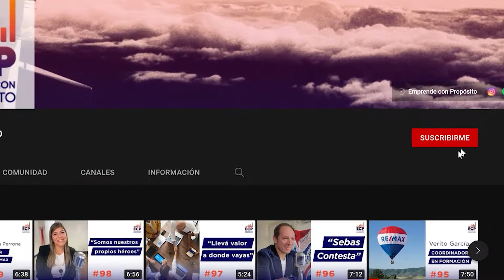¿Cómo dar una mala noticia a un cliente? | EP 105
En este nuevo episodio con preguntas de emprendedores, respondimos las siguientes:

00:12 - ¿Cuál es la ciudad argentina con más potencial inmobiliario?
01:14 - ¿Como hago para trabajar muchas horas y estudiar viviendo afuera?
02:05 - ¿Cómo le comunico a un cliente una mala noticia?
02:41 - ¿Cómo hago para dejar de procastinar?
03:17 - ¿Cómo hacés para estar en todos los detalles? ¿Delegás cosas?
04:22 - ¿Te genera culpa la desigualdad?

Abrazá un propósito. ¡Desafía al mundo e inspirá a otros!